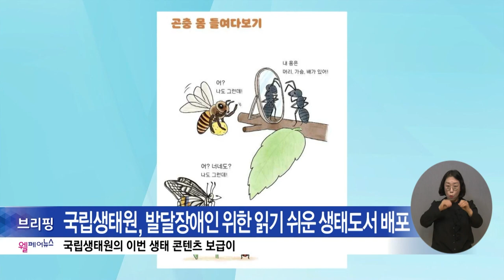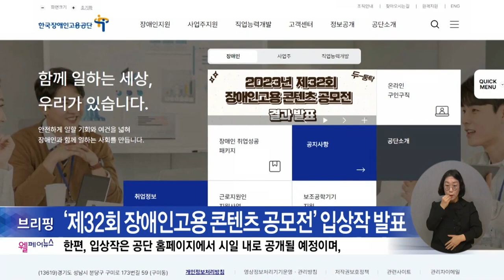복지TV뉴스24 _ 웰페어뉴스 브리핑 / 2023.04.19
1. 장애인기업종합지원센터, 해외시장 진출 희망하는 장애인기업 모집

2. 국립생태원, 발달장애인 위한 읽기 쉬운 생태도서 배포

3. ‘제32회 장애인고용 콘텐츠 공모전’ 입상작 발표